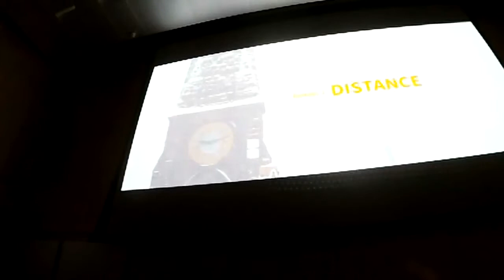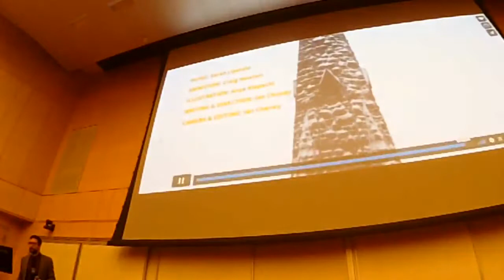"Reporting and Battling Climate Change" — Myra Kraft Open Classroom